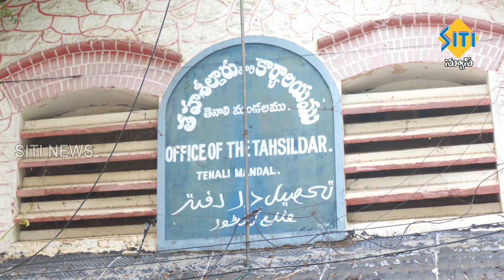TENALI SITI NEWS - 11/11/2024 - 10 PM PART - 1